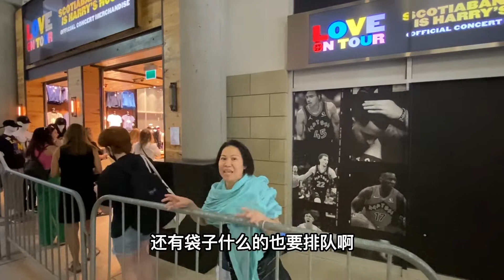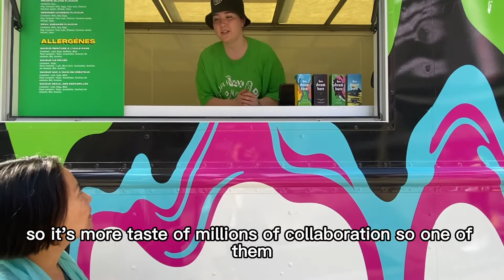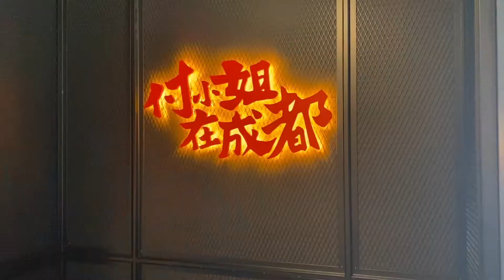Harry style😍 多伦多开演唱会 venus 疯了花马币RM1000追星😱 ? Harry style concert 最后还有吃彩票ice cream lotto max ？😂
Hello 大家好！我是由马来西亚到加拿大的Venus！🇲🇾🇨🇦
我會定期更新影片和分享我的在加拿大的日常生活～
Hello everyone! We come from Malaysia🇲🇾 to Canada!🇨🇦
see you on my videos!